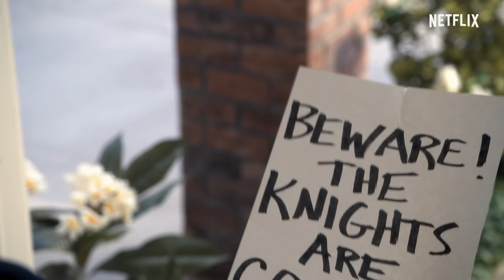Santa Clarita Diet | Temporada 3 - Trailer oficial [HD] | Netflix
O amor verdadeiro nunca morre? A temporada 3 de Santa Clarita Diet estreia em 29 de março.